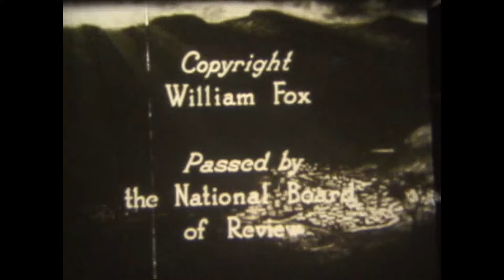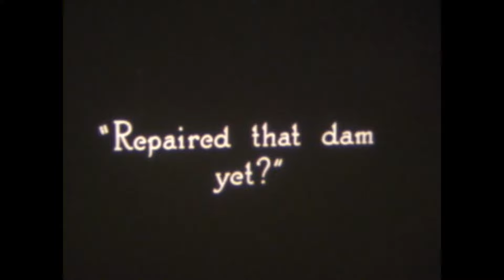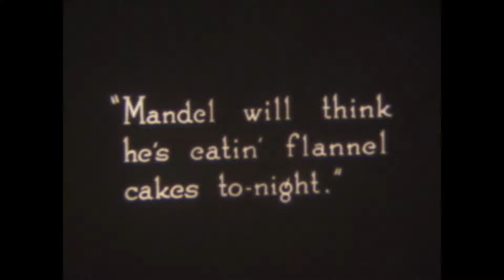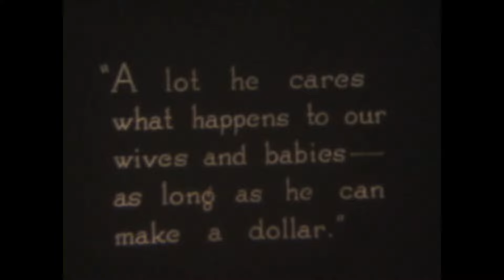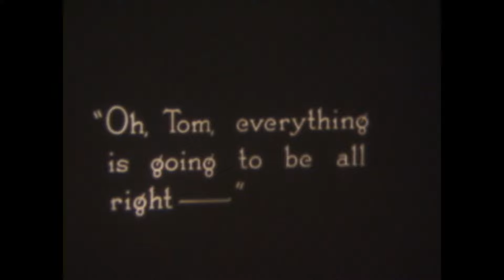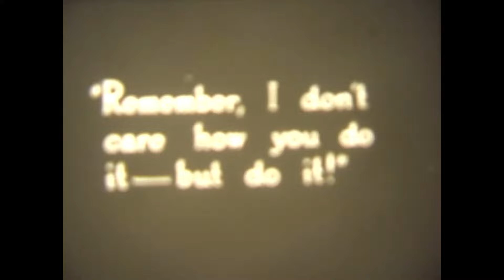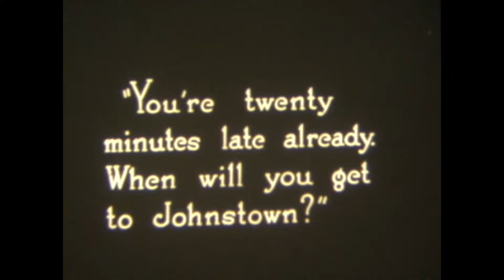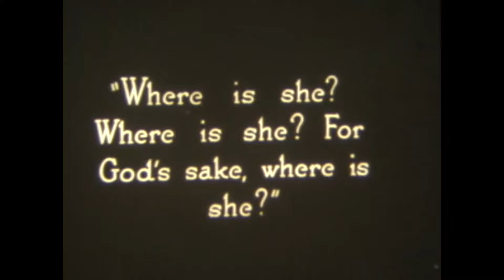Johnstown Flood Silent Movie 16mm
Silent movie "depicting" the Johnstown Flood.  Courtesy of the Flood Museum.